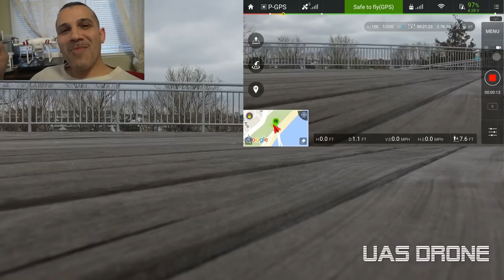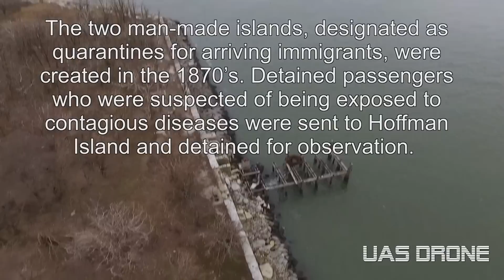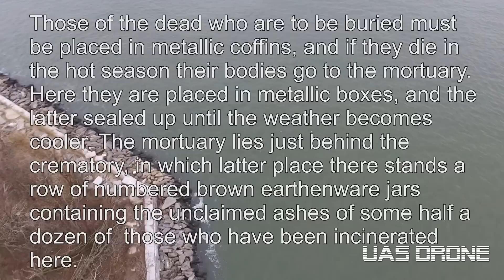Hoffman Island Mission Accomplished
Bitcoin: bc1qnydvwffrur6khskldqs26g7se4gc92088rnyum
Kaspa: kaspa:qqj4uh04r28p2kcmhp7uh7ahtmcphczzqyada8zzkua7d9pth4x266zcxvdr2
Dogecoin: DJa6Zp47X8RwarG4y3qNNq8t2A53vsCpfN

ICERIVER KS0 Pro 200GH 90W Kaspa Miner With Power Supply